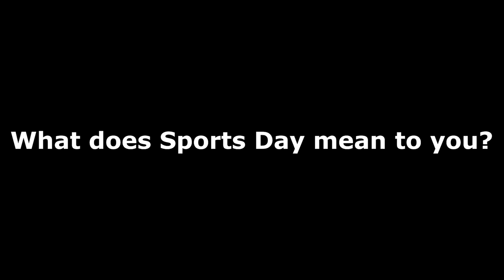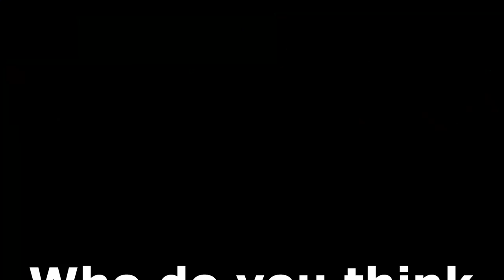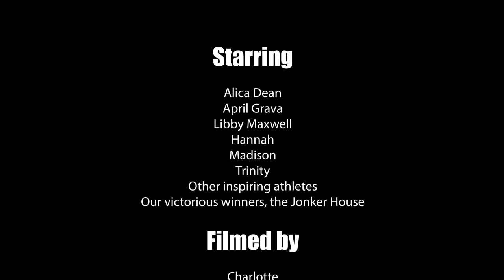Sports Day 2019 - Wirreanda Secondary School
Sports Day 2019